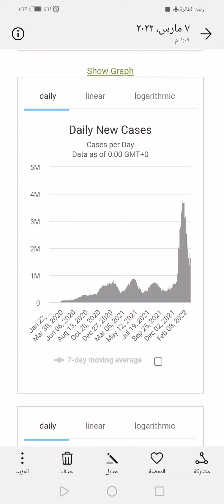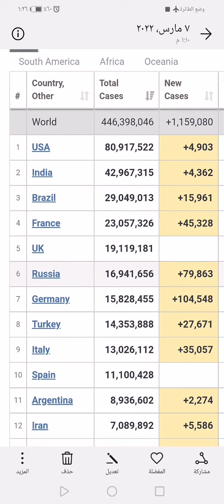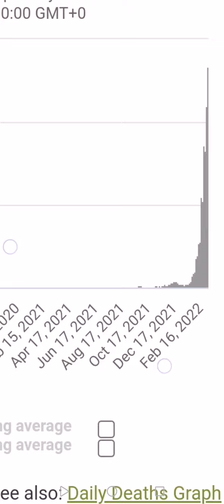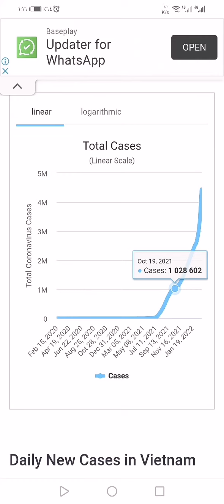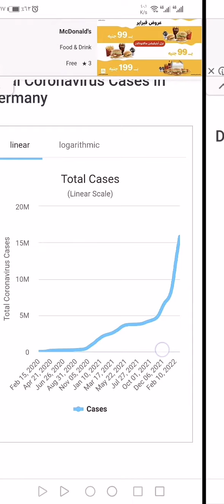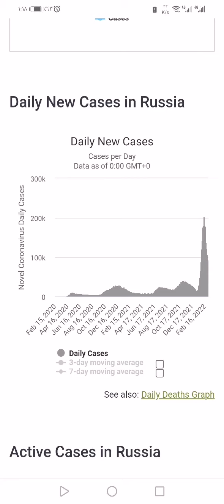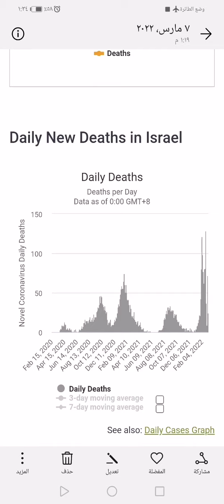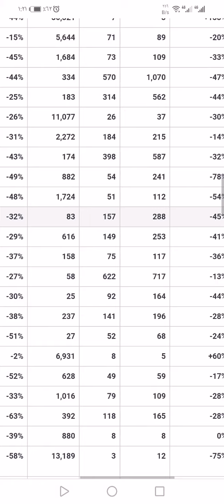{كورونيات ٥٦} العالم 🌏 في مرحلة هبوط الموجة الخامسة، ومفاجآت من شرق آسيا 🇻🇳 🇰🇷